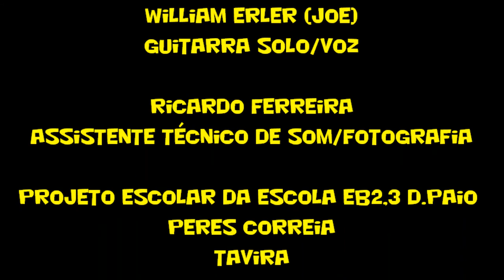ArtClub Dom Paio (Eu gosto é do Verão)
A banda ArtClub Dom Paio em Almancil (Festas das Comunidades, junho/2013)
Projeto escolar da Escola EB23 D.Paio Peres Correia, Tavira.
Bernardo Gil, guitarra ritmo/acústica; Catarina Rodrigues, voz; Daniela Azevedo, voz; Domingos Ramalho, guitarra baixo; João Bastos, bateria acústica; Jorge Lázaro, voz; Ricardo Pires, guitarra ritmo; William Erler (Joe), guitarra solo/voz; Ricardo Ferreira,
assistente técnico de som/fotografia
Professores coordenadores: Ana Durão/Domingos Ramalho